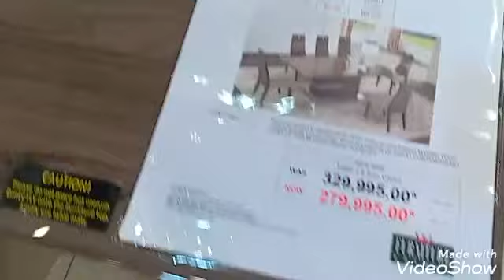Carwad kenya kugu shidan iyo arooska walalashey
By ilhaancooking